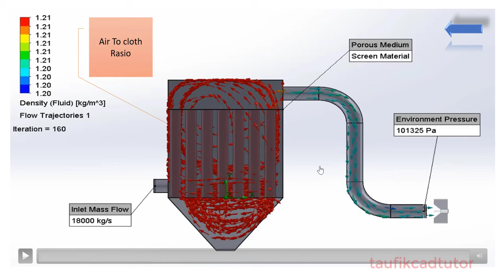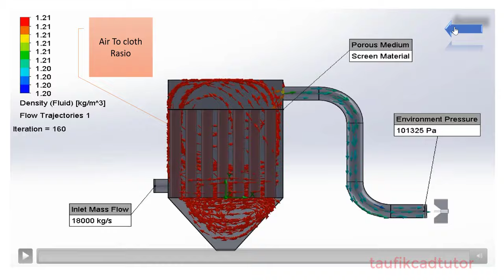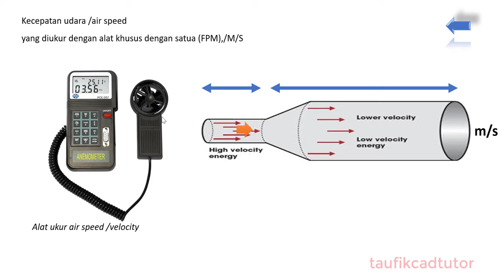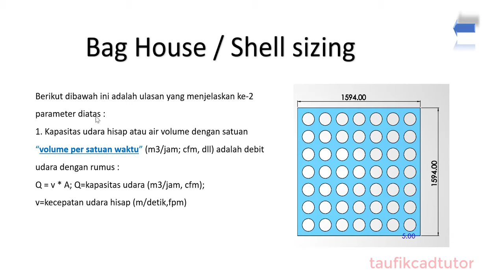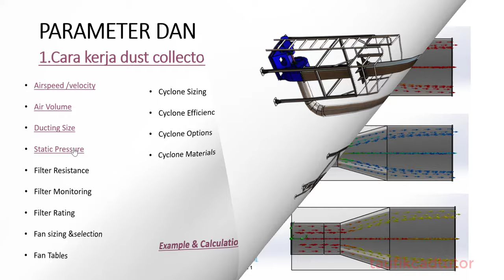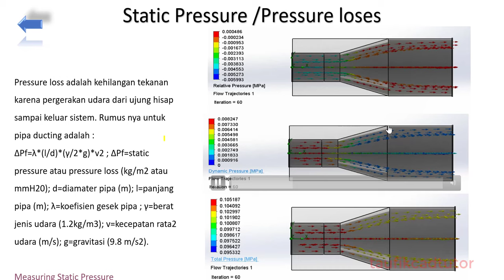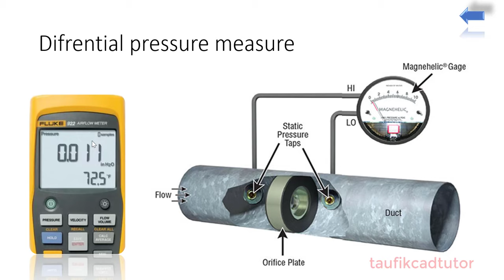dust collector systems design and calculation tutorials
duct sizing ,shell sizing,static pressure calculation etc